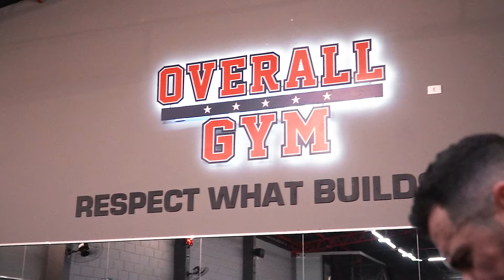SOLUÇÃO PARA SEU TREINO DE PEITO